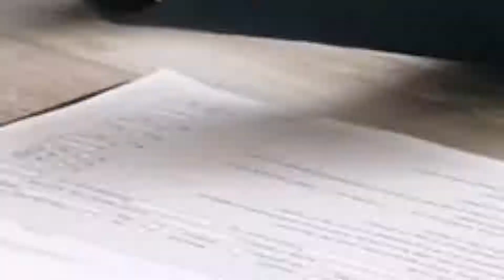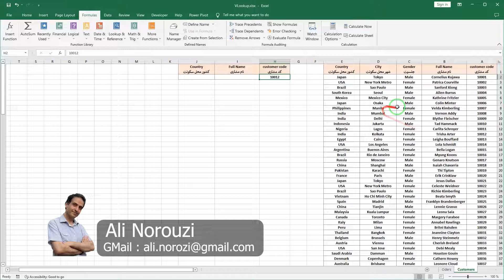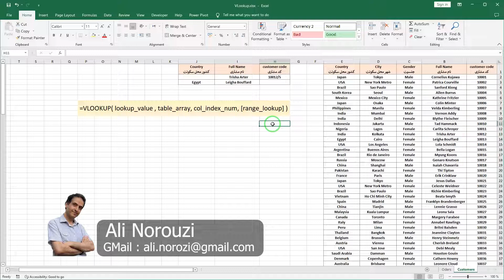‫آموزش اکسل | آموزش ساده تابع وی لوکاب با مثال کاربردی | Excel VLOOKUP function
‫آموزش تابع VLOOKUP اکسل (قدم به قدم و با مثال کاربردی)! 😲 پرکاربردترین فرمول جستجو در اکسل را یاد بگیر تا سرعت کارت ۱۰۰ برابر بشه! اگه دنبال آموزش ویلوکاپ ساده و از صفر هستی، این ویدیو رو از دست نده. 🔥

Excel VLOOKUP function training by Ali Norouzi

‫سلام و درود ، آیا تا به حال با حجم زیادی از داده‌ها در اکسل روبرو شده‌اید و برای پیدا کردن اطلاعات خاص در یک جدول بزرگ دچار مشکل شده‌اید؟ تابع VLOOKUP در اکسل ناجی شماست! این ابزار قدرتمند، یکی از مهم‌ترین و پرکاربردترین فرمول های اکسل برای جستجوی اطلاعات و گزارش‌گیری حرفه‌ای است. در این قسمت از آموزش صفر تا صد اکسل، ما به زبان ساده و با یک مثال کاربردی از دنیای واقعی، نحوه استفاده از وی لوکاپ را از پایه به شما آموزش می‌دهیم. بعد از دیدن این ویدیو، دیگر دغدغه پیدا کردن داده در جدول اکسل را نخواهید داشت و می‌توانید به یک متخصص جستجوی عمودی در اکسل تبدیل شوید.
علی نوروزی

Welcome to the 19th video of the most comprehensive Excel training series on the Norouzi Academy YouTube channel! This video focuses on the essential VLOOKUP function Excel. If you want a vlookup simple explanation and need to learn vlookup fast, you've come to the right place. We provide a complete excel vlookup tutorial and show you how to use vlookup step by step with a practical vlookup example. The VLOOKUP function is the ultimate excel search formula for looking up data in large spreadsheets. By the end of this video, you will master this fundamental function and improve your data handling skills significantly. Don't miss this opportunity to learn this powerful formula step by step.
Ali Norouzi

👇 سابسکرایب کن تا آموزش‌های بیشتری بگیری:
If you want to be informed about the educational videos of the channel, click on the channel membership link

⏱ تایم‌لاین ویدیو:
00:00 VLOOKUP آموزش تابع جستجو در اکسل توسط علی نوروزی
VLOOKUP Excel search function tutorial by Ali Nowrozi
00:55 آشنایی با کاربرد تابع وی لوکاب اکسل
Getting to know the use of Excel's VLOOKUP function
02:11 نکات مهم کار با تابع وی لوکاب اکسل
Important points of working with Excel's VLOOKUP function
04:36 ساختار دستور وی لوکاب اکسل
The structure of VLOOKUP Excel command
06:04 آموزش تابع وی لوکاب با مثال کاربردی
VLOOKUP  function training with a practical example

‫⭕ موضوعات مرتبط با این پلی لیست :

‫به نوزدهمین قسمت از کامل ترین مجموعه آموزش صفر تا صد اکسل در کانال نوروزی آکادمی خوش آمدید. این ویدیو به آموزش تابع VLOOKUP اختصاص دارد. اگر به دنبال آموزش ساده VLOOKUP هستید، این ویدیو برای شماست! وی لوکاپ یکی از ضروری‌ترین فرمول های اکسل برای هر کسی است که می‌خواهد با داده‌ها کار کند. در این ویدیو به شما یاد می‌دهیم چطور از این فرمول جستجو در اکسل به صورت VLOOKUP کاربردی و عملی استفاده کنید. با یادگیری جستجوی عمودی اکسل، می‌توانید به راحتی هر نوع داده‌ای را در جداول بزرگ پیدا کردن داده در اکسل انجام دهید و با آموزش فرمول نویسی اکسل که در این قسمت داده‌ایم، کارایی خود را بالا ببرید. پس این فرصت را برای یادگیری این تابع VLOOKUP از دست ندهید.

آموزش اکسل در حسابداری نیز کاربرد دارد و کدنویسی در اکسل نیز جزو مباحث ما می باشد ، در واقع برنامه اکسل که مربوط به مجموعه آفیس ماکروسافت می باشد کاربرد های زیادی در امور اداری و بازار کار و شغلی و زندگی دارد که آموختن و کار با اکسل را برای همه افراد در همه سنین لازم کرده است

با آموزش اکسل از پایه ما بصورت قدم به قدم پیش می روید و توابع مالی و محاسباتی و کاربردی اکسل را بصورت رایگان و تصویری می آموزید که در انبارداری و حسابداری و امور اداری و برنامه ریزی و گزارشات و رسم نمودارها و داشبورد ها و آزمون های استخدامی و ثبت و مدیریت هزینه ها و درآمد و بسیاری امور دیگر کاربرد دارد